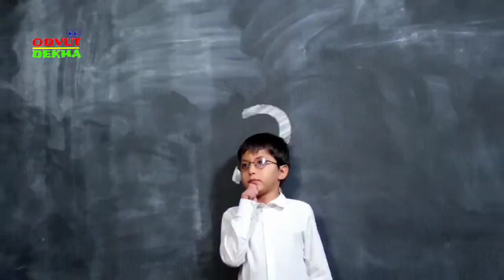পাখিরা কিভাবে তাদের বাচ্চাদেরকে যত্ন নেয় odvut dekha | rohosso tube | mayajaal | মায়াজাল | Mayajal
| মায়াজাল,mayajal,mayajaal,রহস্য টিউব

• mayajal
• mayajaal মায়াজাল
• রহস্য
• টিউব
• rohosso
• tube
• গুপ্ত তথ্য
• রহস্য টিউব
• rohosso tube
• rohoso tiub
mayajal,Mayajaal,মায়াজাল,rohosso tube,রহস্য টিউব,প্রজাতির প্রাণী বিলুপ্ত,MAYAJAAL bangla,odvut dekha,Mayajaal bengali,mayajaal new video,আশ্চর্যজনক মাছ,funny video,৫টি বিশ্বের বিরল এবং আশ্চর্যজনক মাছ,odvut10 new video,odvut 10,mayajaal,মায়াজাল new video,rohosso tube,রহস্য টিউব,

Most of videos are from different Internet users filmed and are freely distributed.

All rights remains to the authors of videos. If you are author of one the videos